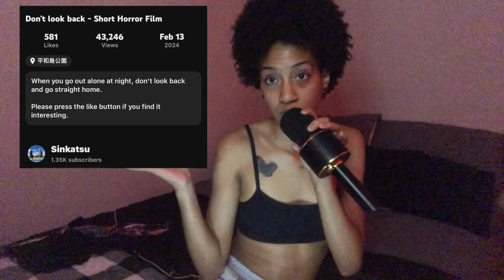Make sure you "Don't look back"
Life is mostly about how you react...
(comment horror content below)